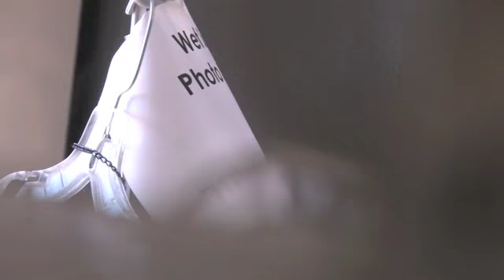Wet Seal 2010 Model Search Winners - Behind the Scenes